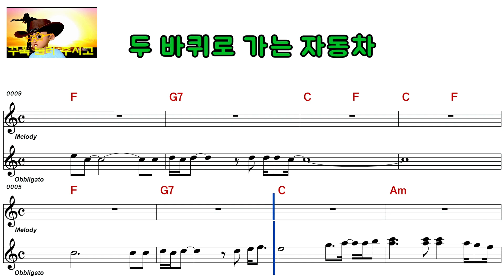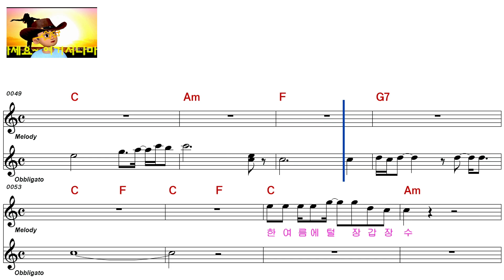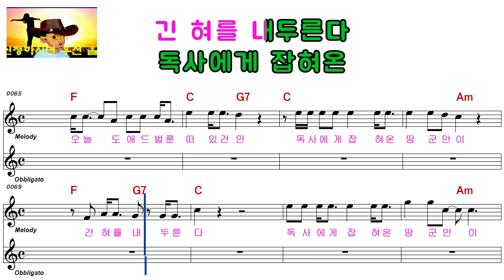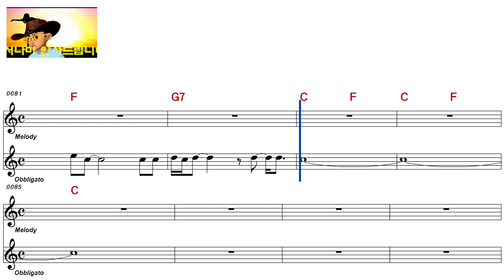김광석 두바퀴로 가는 자동차ELF 919 4458 여자키